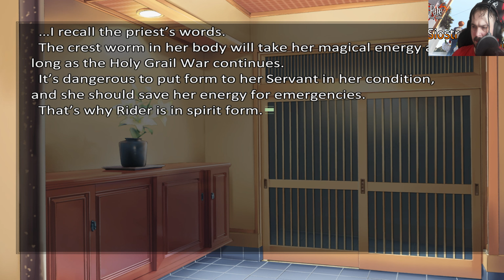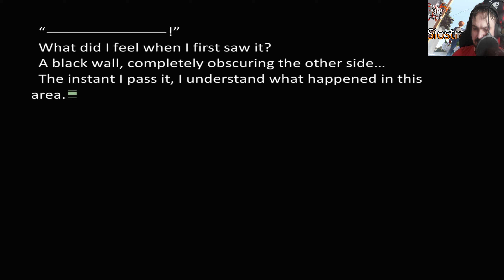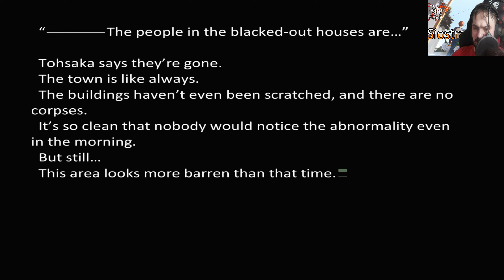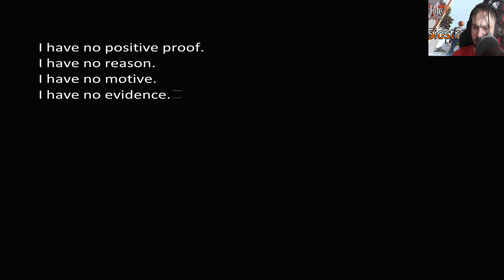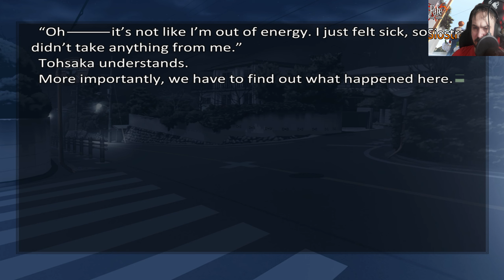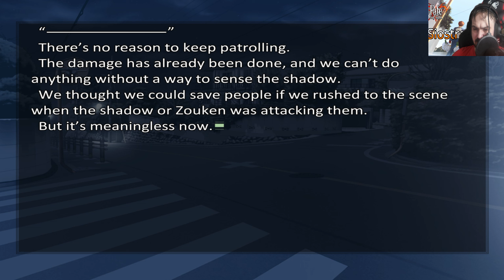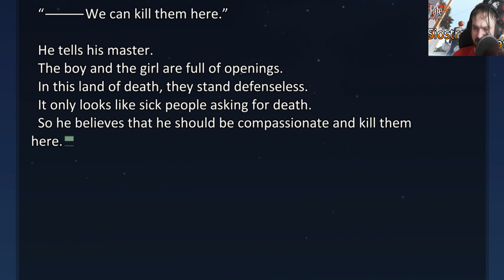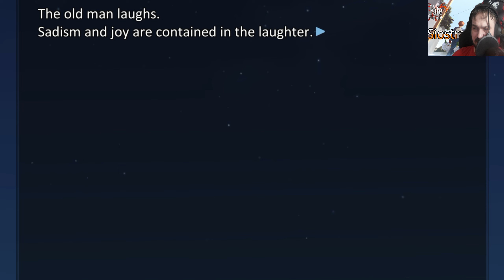Fate/Stay Night "Heaven's Feel" #76 "Ostateczny impuls.".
1. Wstęp 00:00-02:04
2. Zawahanie 02:05-08:18
3. Moje gadanko 08:19-08:57
4. Mroczna i ciemna ściana 08:58-16:50
5. Problemy z odpornością 16:51-20:59
6. Intryga 21:00-26:48
7. Zakończeni 26:49-